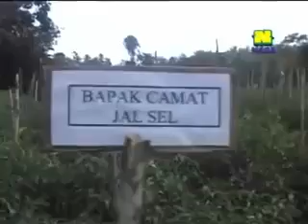Cara Pemupukan Cabe Agar Hasil Panen Maksimal | Stokist Nasa | 0822-4104-0080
Jual pupuk organik untuk pemupukan cabe agar hasil lebih maksimal, untuk pemesanan silahkan kontak

Pusat Produk Nasa pertanian, perkebunan, peternakan, perikanan juga menyediakan produk kecantikan, kesehatan dan rumah tangga. Stokis Nasa Juga menerima pendaftaran distributor nasa di seluruh indonesia maupun mancanegara